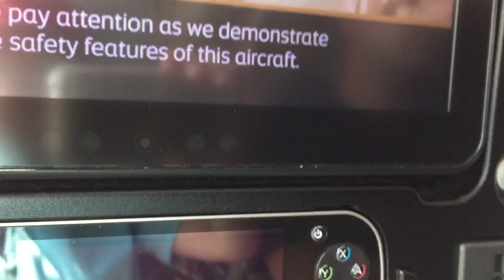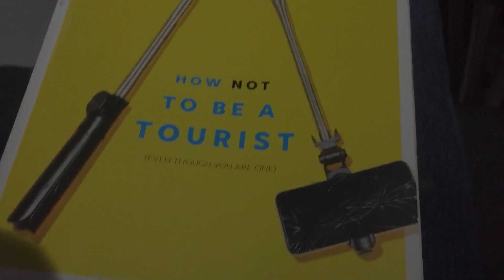Brand new 2020 Channel Trailer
Prepare for 2020 as this new trailer will be released on the 9th January